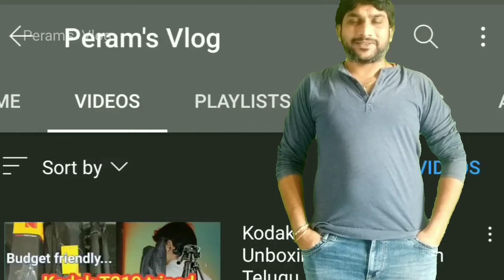Best green screen for video background change unboxing and review in telugu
Best green screen unboxing and review in telugu.. My first on camera video.
Very useful for new youtubers